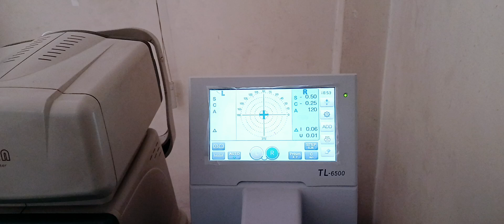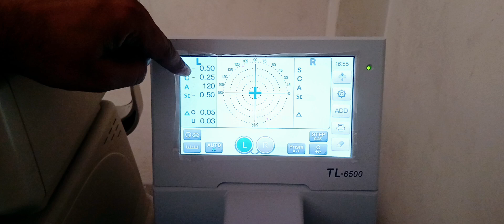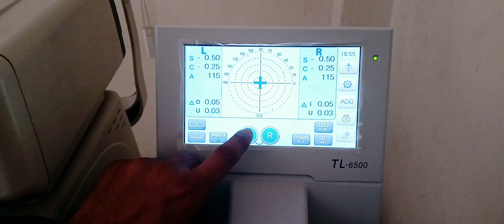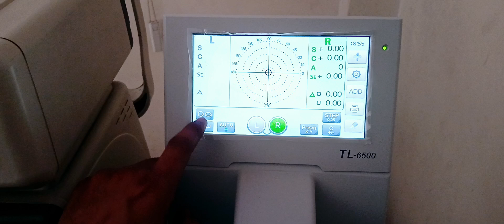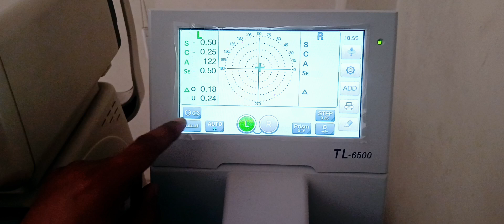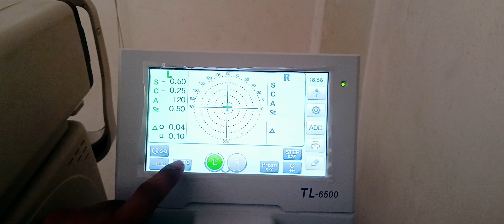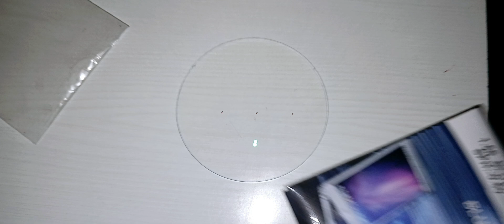Axis के साथ मार्किंग लगाना सीखें?🎉🕉❤️ Lens Marking Kaise kare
Marking EYEGLASSES PROCESS manual ||
Axis Marking Kaise kare?
lens marking
fiber lens marking
Chashma Fitting kaise kare?
fiber lens cutting
How to Fit metal specs ||
chashma kaise banaye?
How to Fit Spectacles frame fitting ||
fitting eyeglasses ||

plasterwork plasterwo

punjabtractors punjabtracto

Metal chasma kaise banaye||
Metalframe fitting ||

Eyeglasses fitting process manual edging Machine ||
Progressive chashma fit kaise kare!!
Progressive Glass Fitting🔥
sport frame fitting!!
Progressive Lenses!
progressive eyeglasses!
how to clean your Optical glasses👓!
Eyeglasses cleaning?
How to clean your eyeglasses!
चश्मे को साफ करने का सही तरीका..?
how to start optical shop business?
optical shop business plan!
progressive lens cutting!
crizal fog I'd!
fiber lens cutting machine,
fiber lens cutting bifocal by cutter machine,
glass making process by edging machine,
crizal fog I'd,
progressive lens fitting,
manual axis,
fiber lens marking,
cutting eye glass,
lens marking!
bifocal lens marking!
spectacles frame! unbreackble frame!
fullframe!
repair specs!
spectacles frame repair!
fiber lens cutting by manual cutter machine!
crizal fog I'd!
progressive lens cutting!
how to cut progressive lenses!
crizal fog I'd!
Minus➖and plus ➕ Number!
how to identify minus and plus lenses!
crizal fog I'd!

eye care, optical shop, frame, lens, contact lenses, optical related anny how quiry pls comments.

how to identify photochromic lenses!